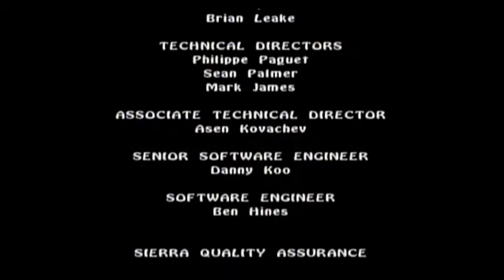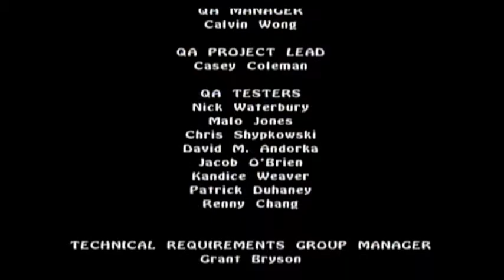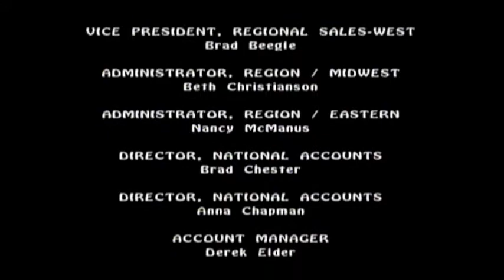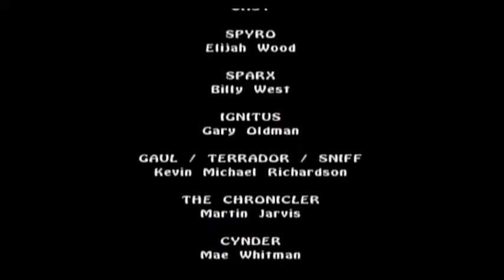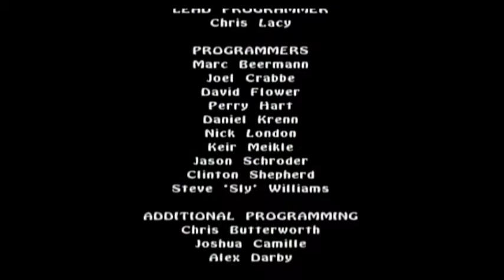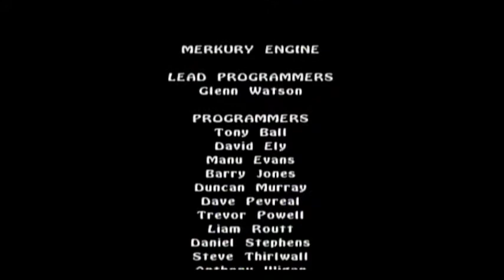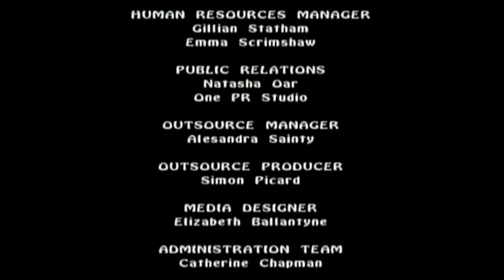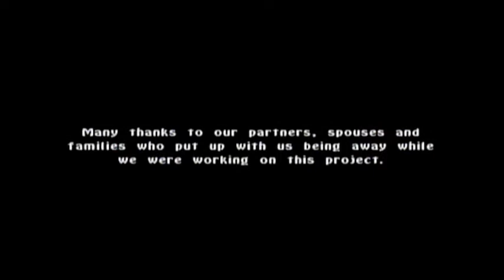Legend of Spyro The Eternal Night Finale: Gaul Battle, What's Next?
Hope you all enjoyed. Next I will do Gaming Vlogs and talk about more stuff until my brother finishes school.